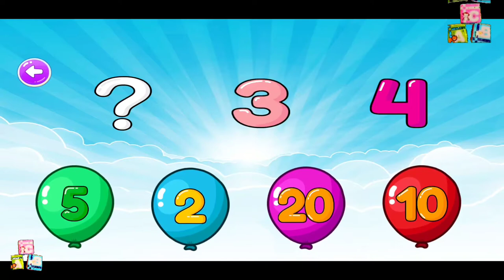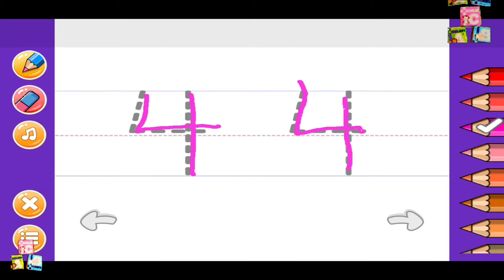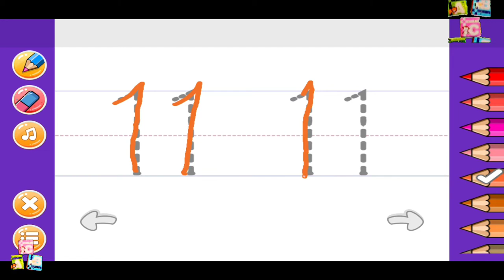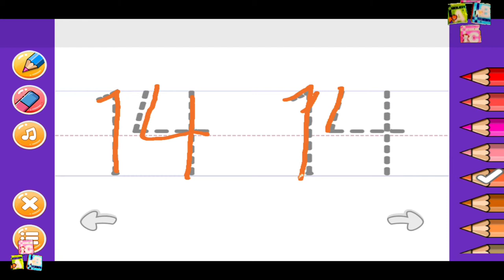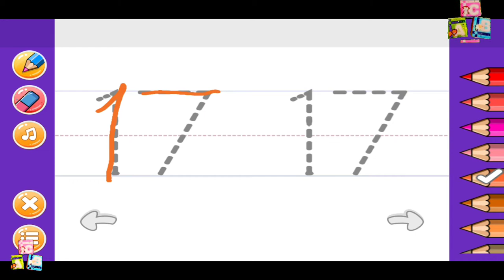Preschool Learning - 27 Toddler Games for Free | Gkgrips | Android gameplay Mobile app phone4kids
Preschool Learning - 27 Toddler Games for Free
Gkgrips

Best Toddler Games for 2-5 year olds Kids

Our toddler games will help your baby develop such skills as visual perception, language skill, number ability, memory, and many more options. The games will be entertaining for both girls and boys of pre-k, kindergarten and preschool ages.

👉 Make your Toddler learning journey & fun with Baby Toddler Games.

Baby Toddler Games is the Best Kids Games for Toddler as well as 😊 Best Kids Learning App. It will help your toddler to improve basic preschool knowledge, as well as this, is one of the best toddler learning games.

Your Toddler can learn ABC, numbers, shapes, colors, missing, animals, fruits, flag & many more options.

now a day lots of preschool games available on play store but This Toddler Games is very helpful for your kids and learn more & more from this kid's game app.

❤️ Toddler Games for Free 2-5 years Features

🏫 Best Preschool Toddler Games
🅰️ ABC - Alphabetic Knowledge, Learn ABC with fun
🔟 Number - Learn 1 To 20 Number System
⏰ Time - Learning Clock
🗓️ Month - Learning Month Name
📅 Week - Learning Day Name
🗓️ Money - Counting/Cent
🌈 Color - Toddler coloring game
🧮 Object - Toddler identify objects
💻 Computer - Learn with Mini Computer

Toddlers can play 📕 educational kids game like Number games, ACb games, shapes game as well as missing number games with fun.

The game is designed for children of toddler age. We bring a new and enriching world to the curious little fingers of young kids.

This is the best preschool app for toddlers. Kids can learn educational activities for preschool learning as well as learn basic math, ABC Alphabets, 🔟 Numbers, Counting, shape identification, Month, Days & Social Studies.

Preschool Educational Games 🎮 Help your kids to learn educational activities with fun, Toddler can learn kids learning activities like Math, Science, Social Studies & More.

Toddler games are perfect for preschool and kindergarten kids who want to learn by playing.